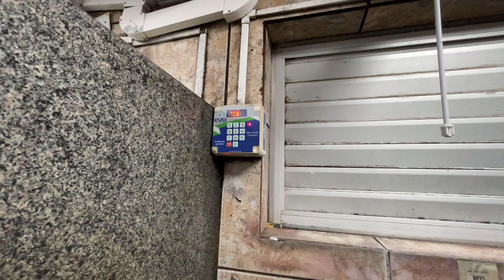027/23 DESCOBRI QUE TENHO TEMPO DE SOBRA, MAS…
Aqui você encontrará um verdadeiro retrato da minha vida como motorista carreteiro, onde a alegria e espontaneidade são companheiras de viagem. Acompanhe-me em emocionantes jornadas pelas estradas do Brasil, mostrando a rotina diária das longas viagens, paisagens incríveis e histórias cativantes. Vamos seguir viagem juntos! 🚚🎥🛣️

Me acompanhem no Facebook e Instagram!